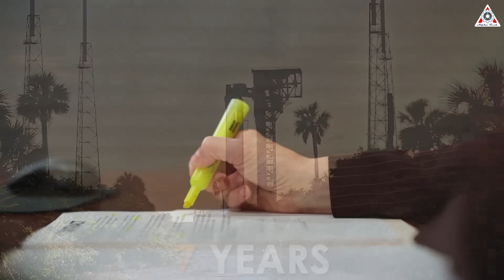It's Over! Starliner is in BIG TROUBLE again. NASA gives up...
0:00-0:22: Intro
0:23-4:00: New Starliner Delay
4:01-6:08: Another Problem
6:09-8:33: Starliner's First Flight
“It’s preferable to be on the ground, wishing you were flying ~ than to be flying, wishing you were on the ground.” That’s probably the genuine feeling that astronauts haven't told you as they face yet another delay in their first spaceflight on the Starliner spacecraft.
So, what happened with Starliner's first flight?
Where are the flaws in this entire program that NASA, Boeing, and ULA don’t want to make public?
Let’s find out on today’s episode of Alpha Tech:
For the second time in a month, the first crewed launch of Boeing’s Starliner space capsule to the International Space Station was called off while the crew members were in their seats, waiting for liftoff.
This is truly unfortunate! Do you now believe this spacecraft is cursed? It seems if it's not this problem, it's another, and the end result always keeps Starliner on Earth.
This time, the issue did not stem from the Starliner capsule itself but from the launch preparation system.
Tory Bruno, CEO of United Launch Alliance, the builder of the Atlas 5 rocket, explained that the issue on Saturday involved one of three networked computer racks in a building at the base of the launch pad. Each rack contains multiple systems, including identical circuit boards that function together as a “ground launch sequencer,” managing the final steps in a countdown.